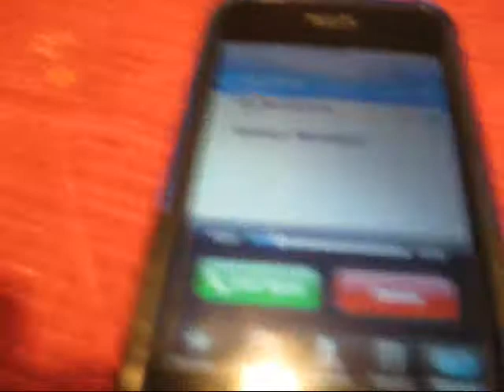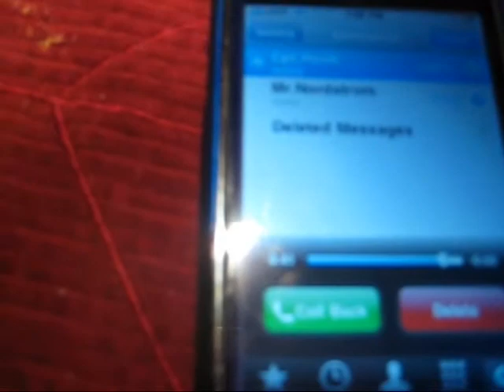voicemail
i wake up from my nap to and angry voicemail from cpt hook!